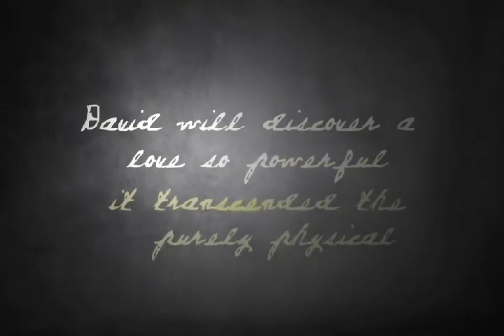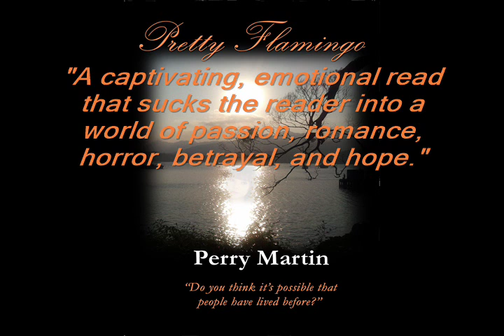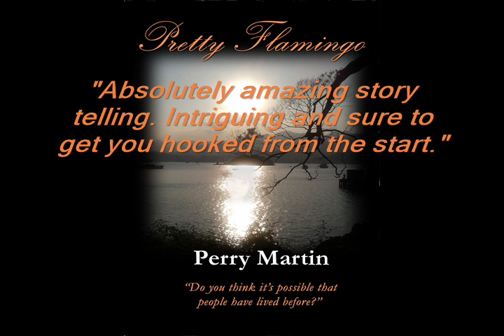Pretty Flamingo New Trailer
In the deep of the night while DAVID PERRY sleeps, something awakens and emerges from his subconscious; and thus begins an emotional journey to a part of his past he never knew existed.  A past that has been buried deep within the hidden recesses of his mind for thirty-five years.

When fragments of long-lost memories start mysteriously coming into conscious recall, David’s curiosity is aroused and he feels driven to uncover them all.   In doing so, he eventually comes  face-to-face with the horrifying truth that lies at the root of his forgotten past.  And, within that truth, he  discovers a solemn promise. A promise that, if he has the courage to keep it, will change his life forever.

Part psychological mystery, part love story, “Pretty Flamingo” will intrigue and involve you with its unforgettable characters and will, as one reviewer put it, “break your heart and put it back together again”.